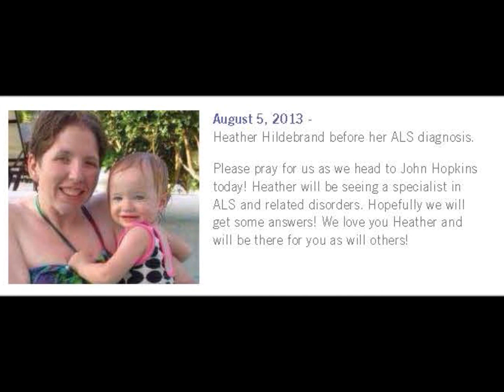A Story from a Loving Husband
Steve and Heather Hildebrand benefit from the Howard I. Abrams In-Home Care Program. Donate today and keep this program running strong for ALS families

Follow The ALS Association Greater Philadelphia Chapter on Facebook, Twitter, Instagram and all social media @alsphiladelphia